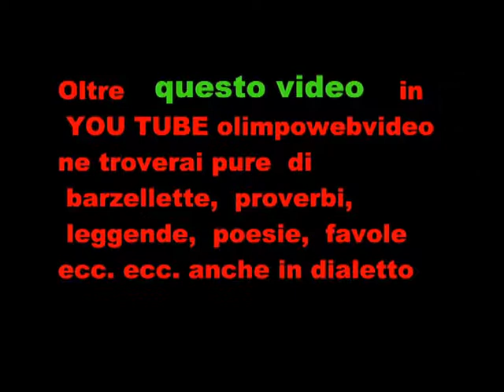1 22 9° edizione truck raduno XX SECOLO DEL 2016 2°VIDEO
9° edizione truck raduno XX SECOLO  DEL 2016 2°VIDEO